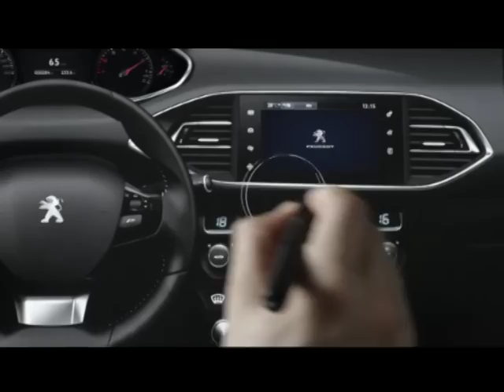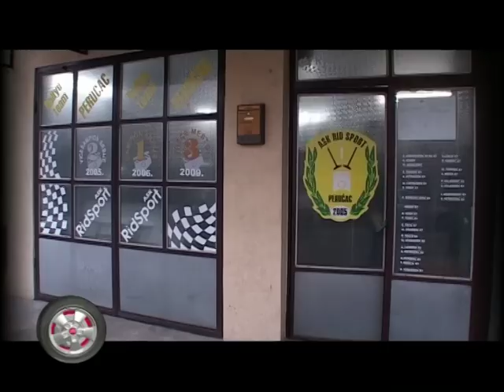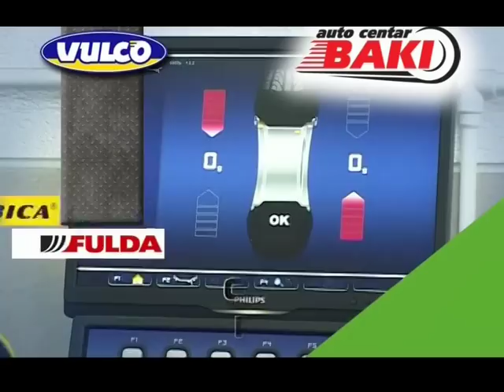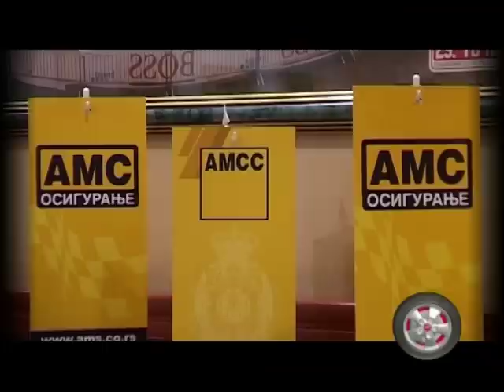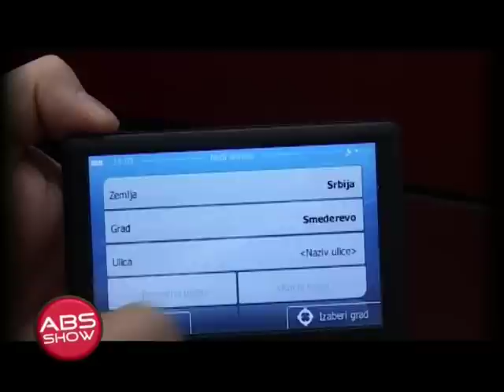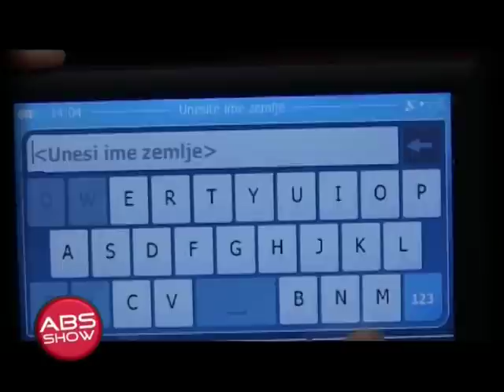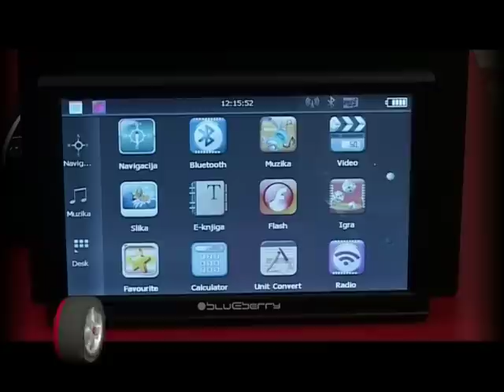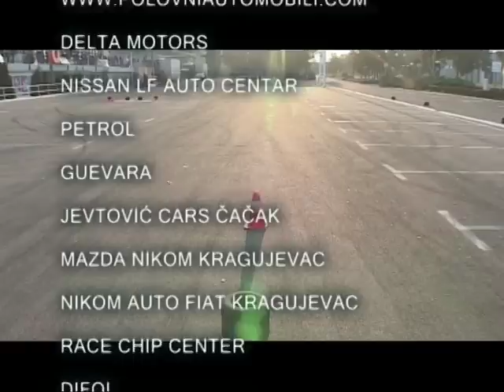ABS SHOW 345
Poštovani gledaoci, u okviru  epizode ABS Show 345 možete pogledati:

- GOSTI EMISISE CLANOVI ASK RID – ACA LAUDA
- GOST EMISIJE GABOR SAGMAJSTER UOCI ODLASKA NA DAKAR
- NAVIGACIJE – USPON CACAK
- MEMORANDUM O SARADNJI OPSTINE LOZNICA MOTODROMA I MOTOSAVEZA SRBIJE